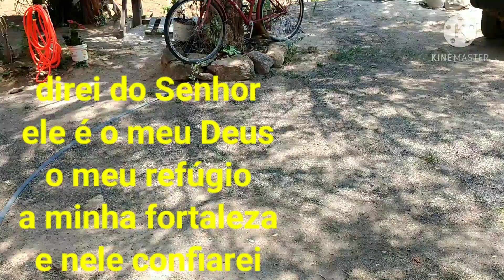Rotina# dos animais feriado/memórias de Olga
Bem vindos ao meu canal. Como foi o feriado aqui na chácara, o comportamento dos animais, um pouco das plantas, e como está o tempo.